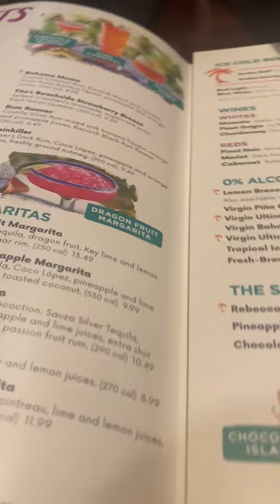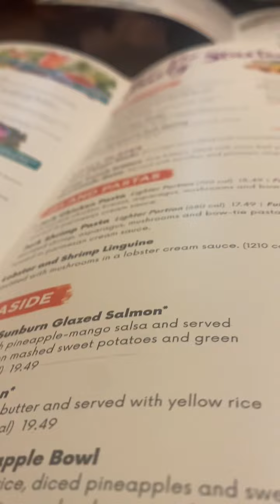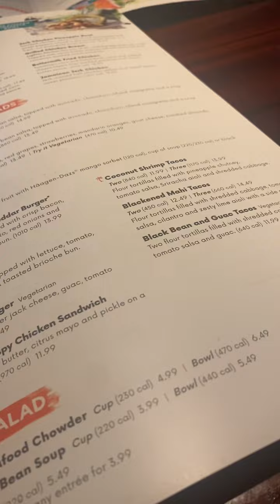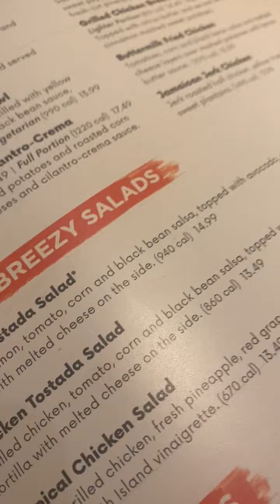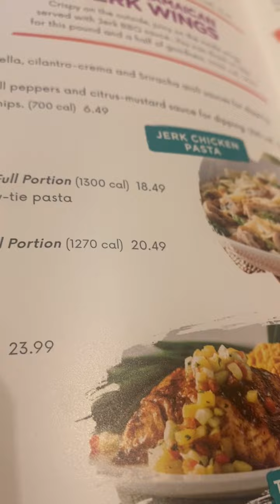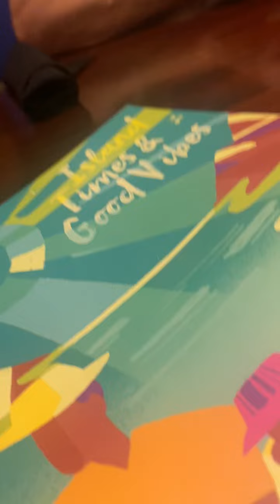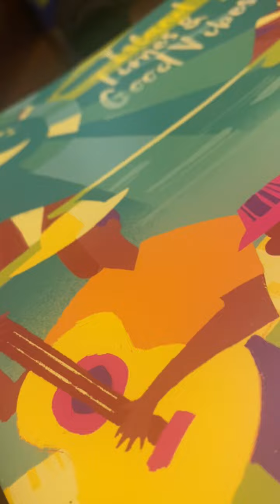Mom’s birthday dinner